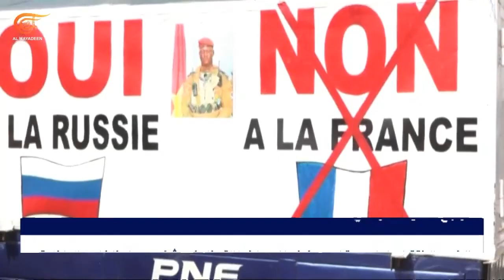بعد مالي وبوركينا فاسو: لماذا تراجع النفوذ الفرنسي في القارة السمراء؟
بعد مالي، طالبت رسميًا حكومة بوركينا فاسو القوات الفرنسية المنتشرة على أراضيها بمغادرة البلاد في غضون شهر. ويأتي الطلب في وقت شهدت فيه البلاد تظاهرات منذ عدة أشهر بشكل منتظم للمطالبة برحيل جنود فرنسيين متمركزين شمال شرق العاصمة واغادوغو. فلماذا تلاشى نجم فرنسا في القارة السمراء؟